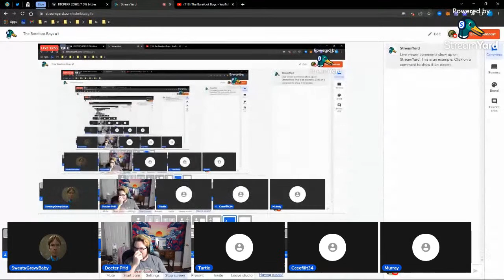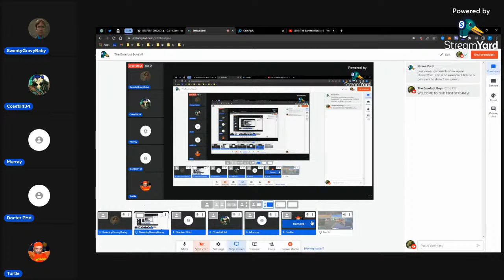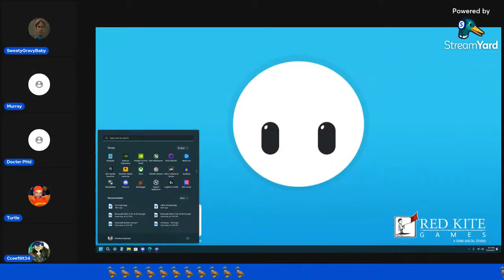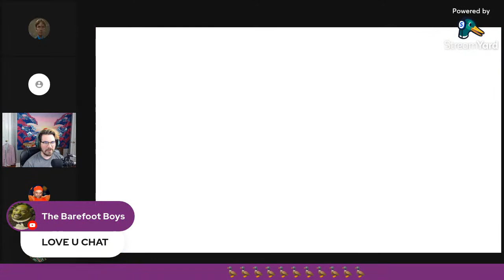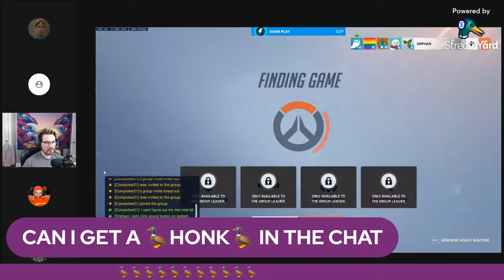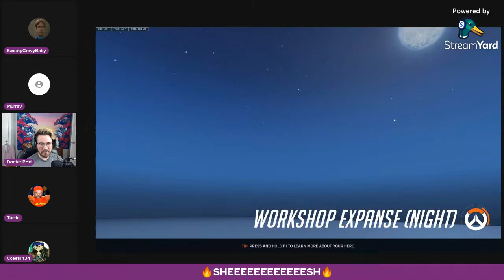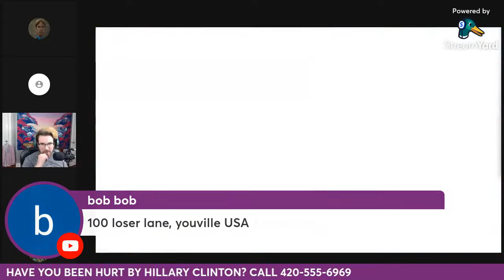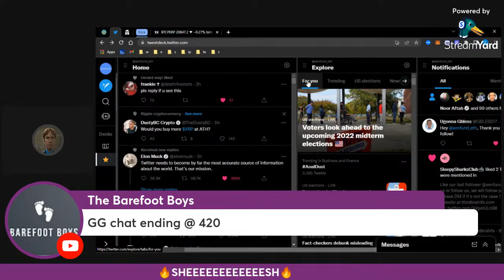The Barefoot Boys #1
first day bud?